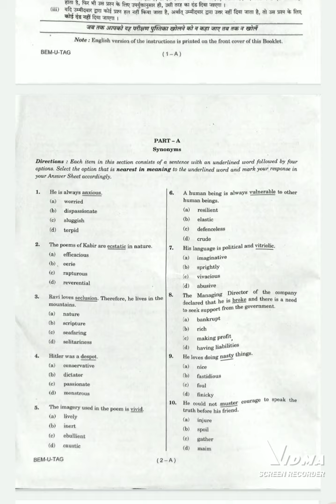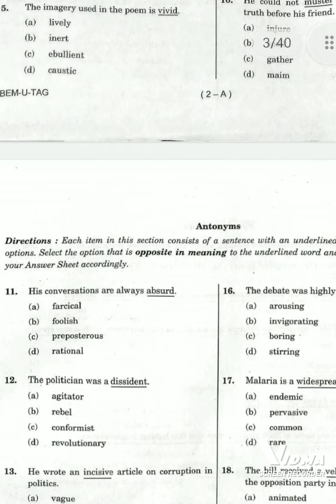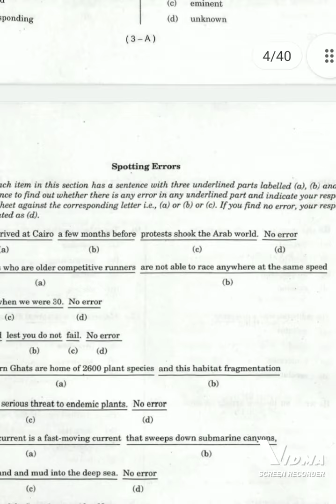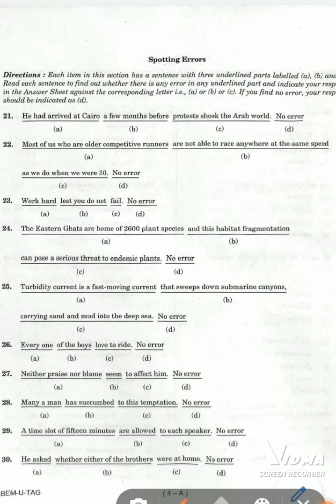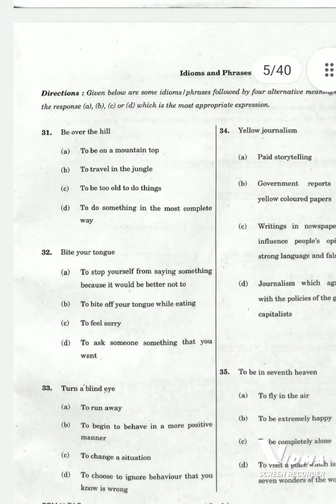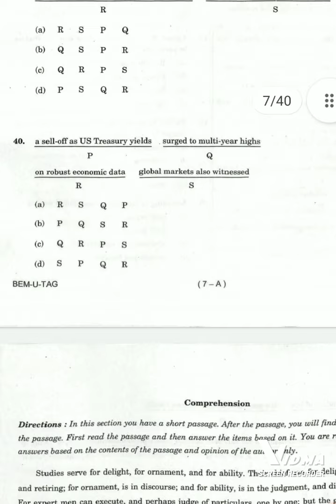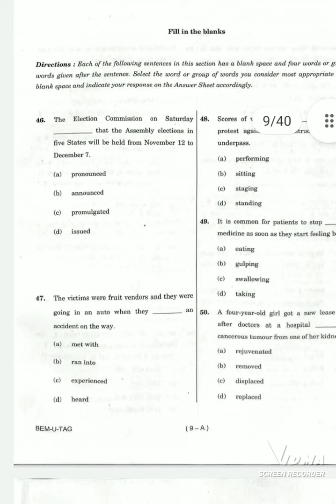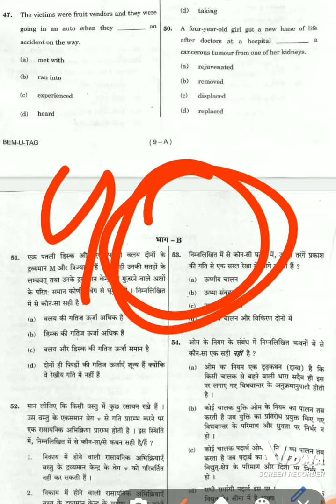National Defence Academy and Naval Academy Examination (ll)2019 ll Answer keys ll Solutions II